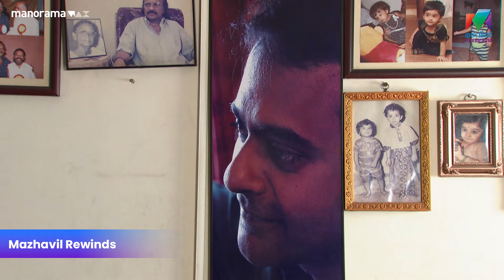ചില വേദനകൾക്ക് വാക്കുകളില്ല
Katha Ithuvare | Mazhavil manorama | ManoramaMAX